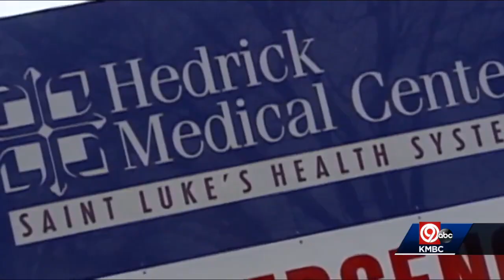Former respiratory therapist charged with murder waives extradition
The former hospital respiratory therapist now charged in a patient's death in 2002 is heading back to Livingston County, Missouri.